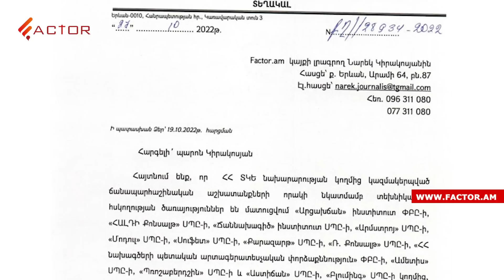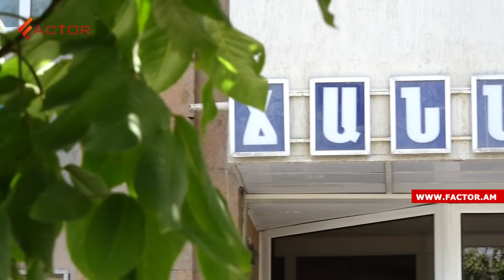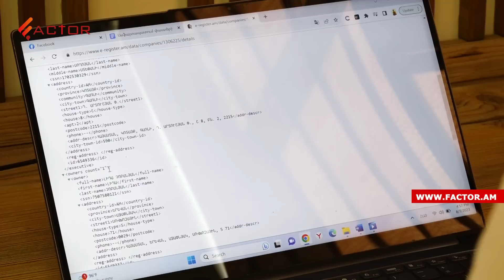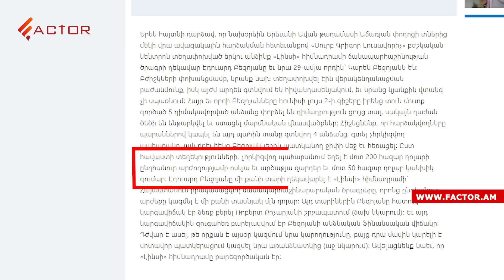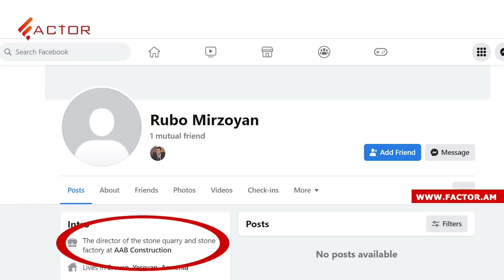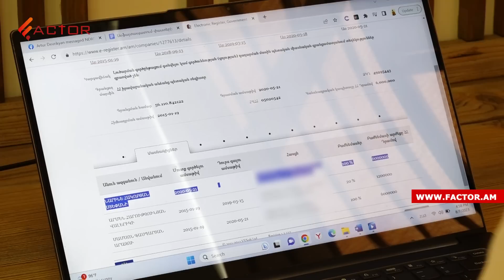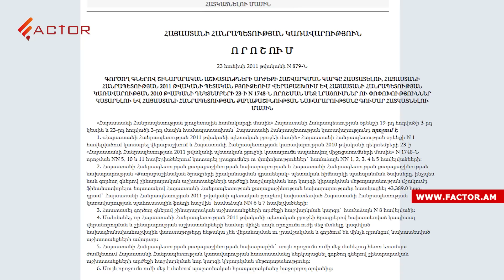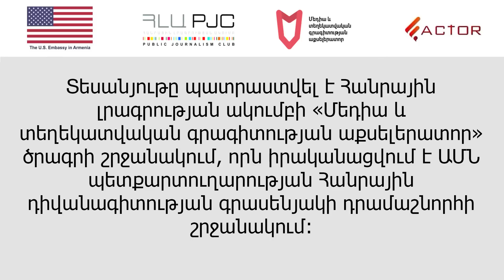«Ասֆալտ սիրողները»․ինչպես են պետբյուջեի բազմամիլիոնանոց գնումները շահում ներկա և նախկին պաշտոնյաները